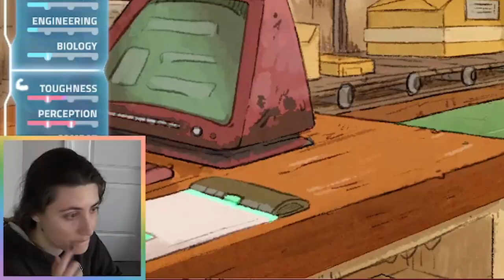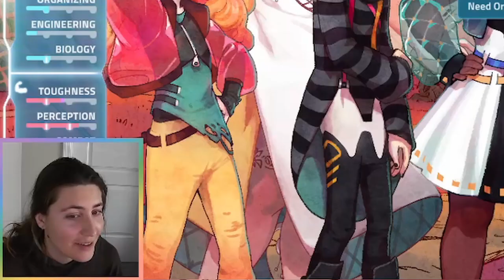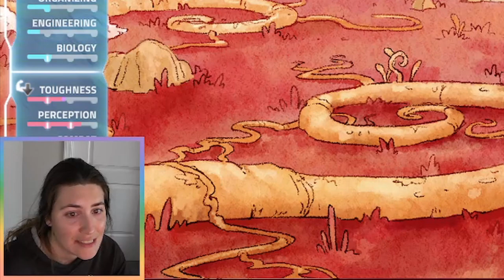The Heliopause | I Was a Teenage Exocolonist (7)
A new ship lands at the colony in I Was a Teenage Exocolonist